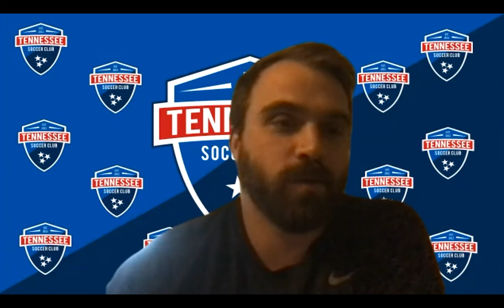TSC Webinar Series Fireside Chat with Jon Busch